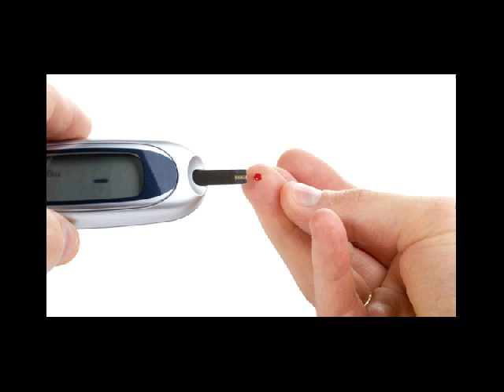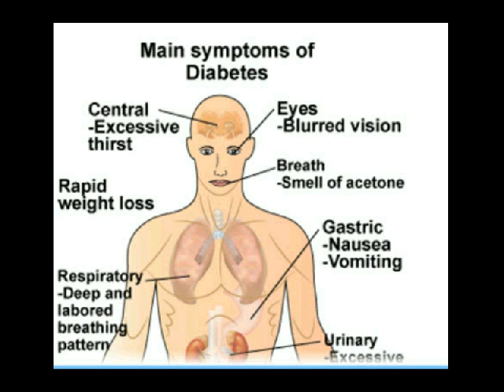larangan diabetes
Kontak 7DE110F2